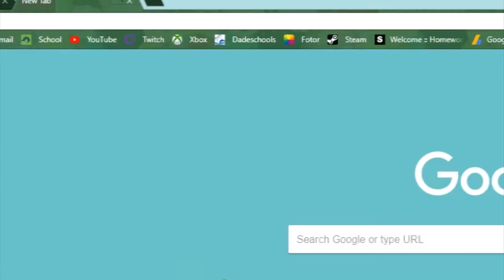STILL BETTER THAN FORTNITE [PUBG GAMEPLAY]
I'm sorry the video came out so laggy...